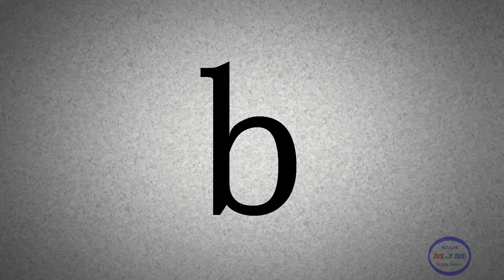Chinese Pinyin | 汉语拼音 | 漢語拼音 —— Initials | 声母 | 聲母 —— b p m f